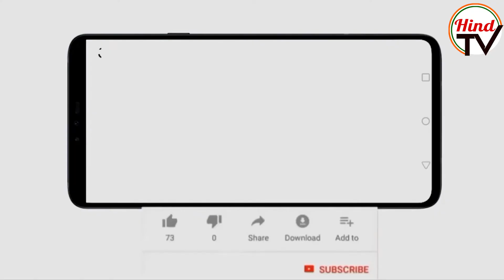NIA has filed a charge sheet against Afghanistan’s Drug supplier I Hind TV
National Investigation Agency (NIA) probe into the nearly 3,000-kg heroin consignment worth Rs 21,000 crore seized from Gujarat’s Mundra Port in September last year has found that the drug shipment could be connected to terror financing .  The investigation has revealed that proscribed terror outfits based in Pakistan arranged to send the narcotic drugs to India through sea route for distribution in the country.